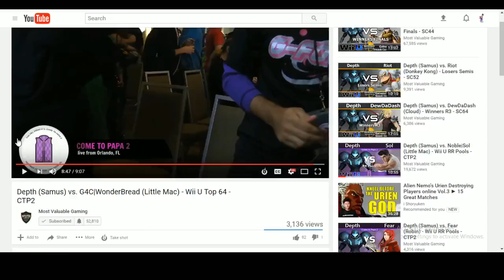J.A.P.A.N Teaching Fellow Mac's how to practice and to Apply Tech! PT. 1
Going over a few Tech and scenarios, Pt !